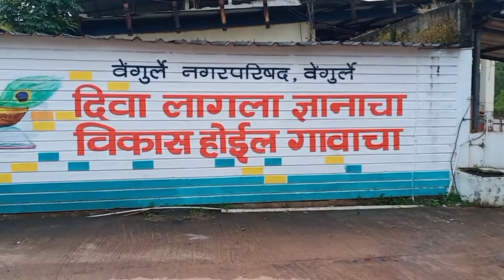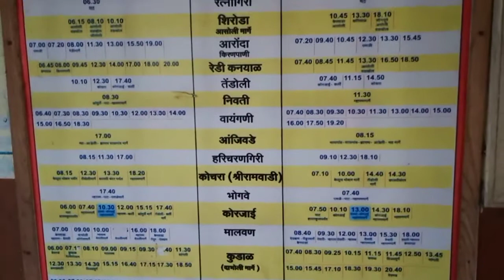वेंगुर्ले बस स्थानक आणि बस वेळापत्रक | Vengurle bus depo & timetable | I'm on Vacation - Dirty heads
Hello Friends, Hope you all are well. I'm Devendra Nerurkar your friend, inviting you on my YouTube Channel.

In this video, I have recorded premises of vengurle bus depo and arrival & departure bus time table from vengurle depo.

Your support will motivate me.

hey hey hey I'm on vacation